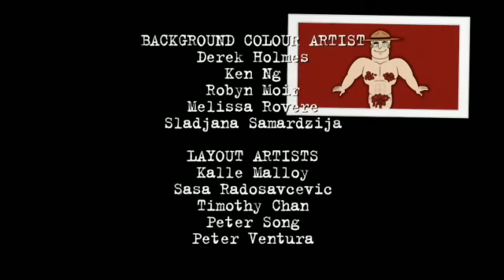12 Ass Jax